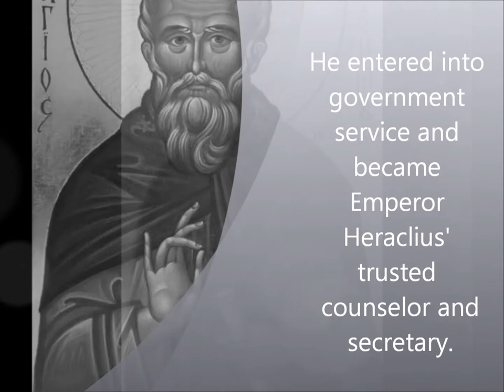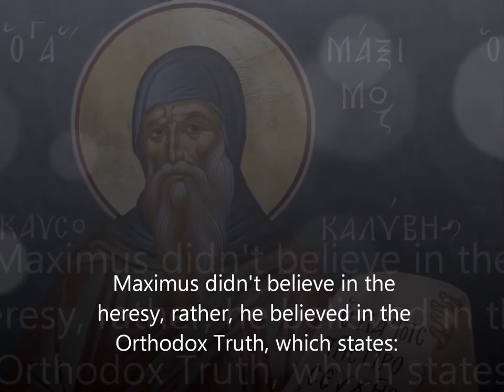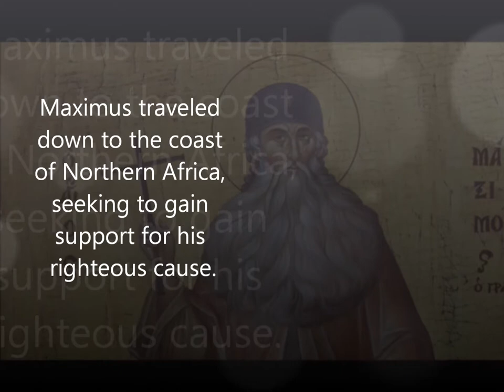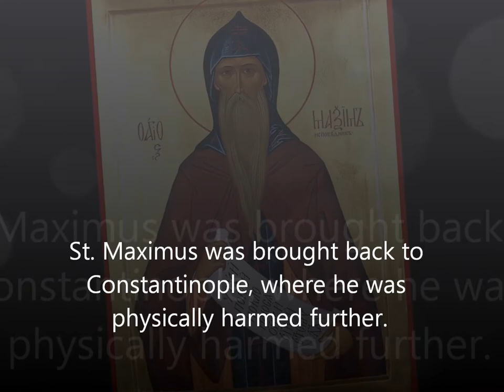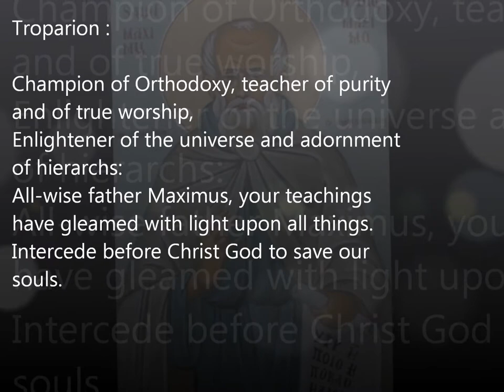The Lives of the Saints: Saint Maximus the Confessor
An Orthodox veneration of the lives of the saints.